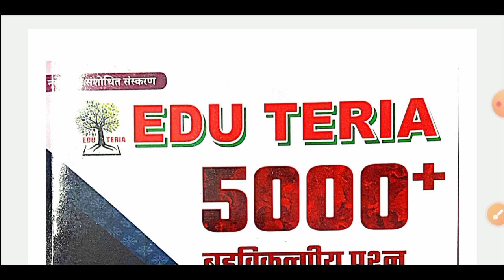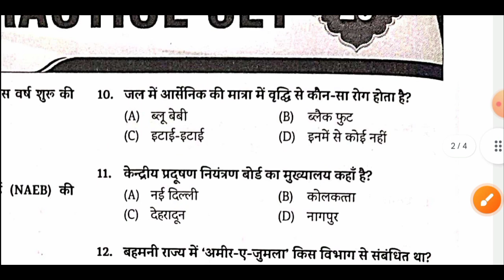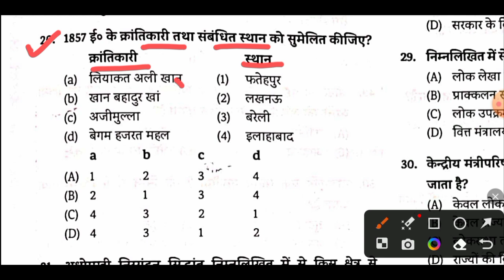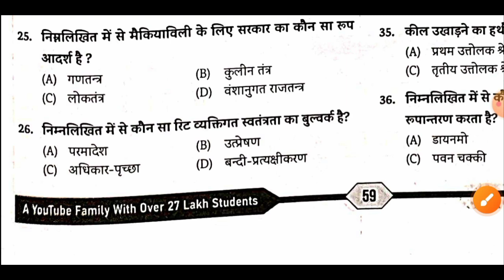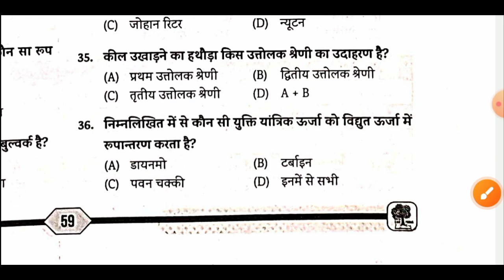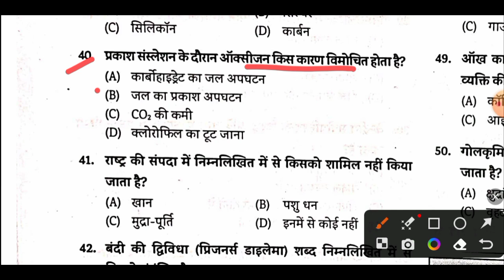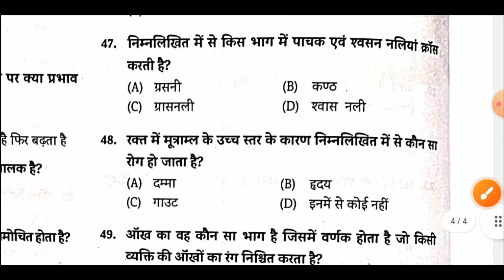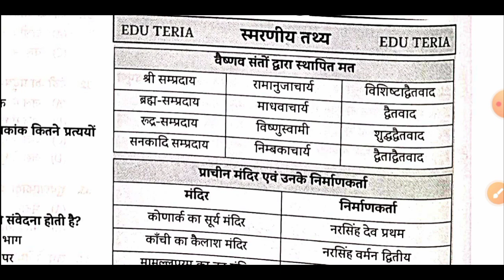BPSC बिहार शिक्षक बहाली 2023/ सामान्य अध्ययन NCERT/SCERT पर आधारित/ 5000+ अति महत्वपूर्ण प्रश्न ✍️ 💯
आप सभी का सपोर्ट चाहिए🙏🙏🙏🙏🔥🔥🔥

सूर्य उदय तभी होता है